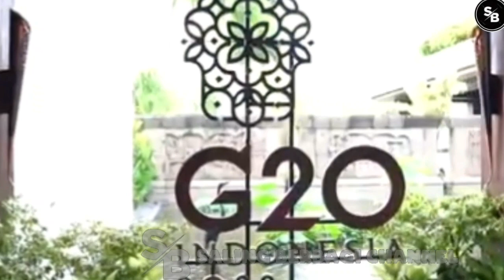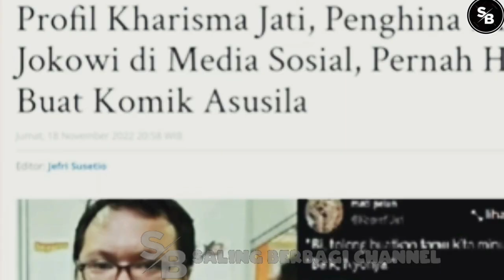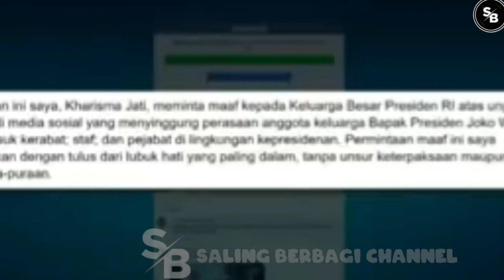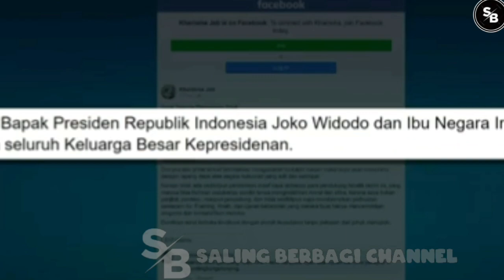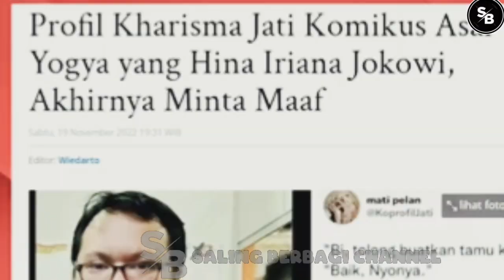IRIANA🔴GERAM GIBRAN DAN KAISANG KOMPAK GERAK CEPAT, KARISMA JATI K30K DI ''BU1''?